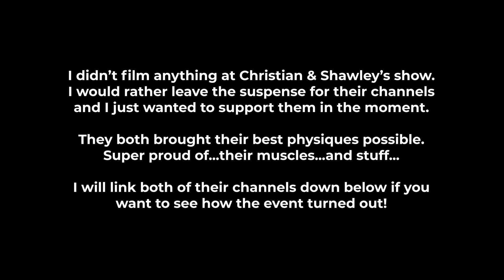it's finally over...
Maxx Chewning
826 summer park drive
suite 750

Maxx Chewning
826 summer park drive
suite 750